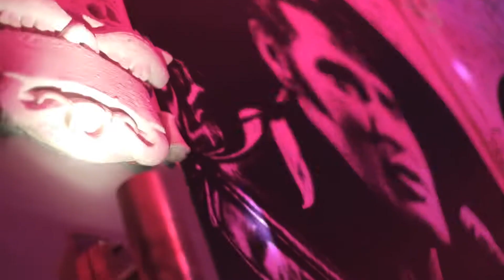Honey Hunters "Inch From the Sun"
live recording 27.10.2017 Yo-talo Tampere

Kuvaus ja editointi: Pekka Korhonen
Miksaus: Petri Kuha